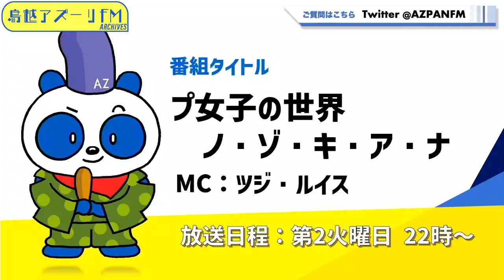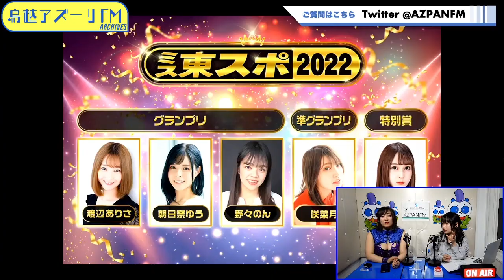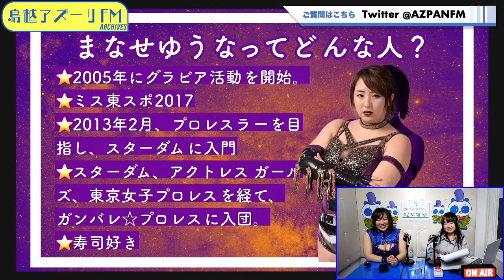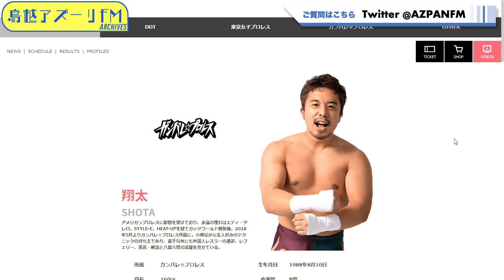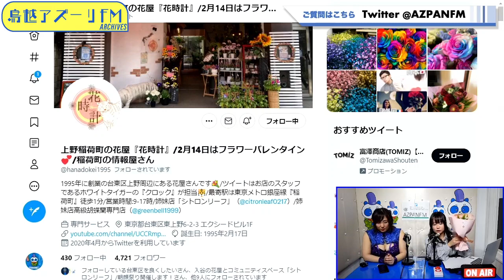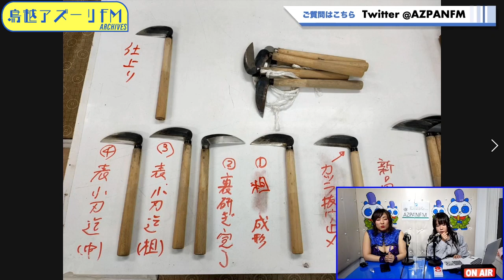2022年02月08日配信 プ女子の世界ノ・ゾ・キ・ア・ナ MC：ツジ・ルイス ゲスト：まなせゆうな(ガン☆プロ)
MC：ツジ・ルイス
ゲスト：まなせゆうな(ガン☆プロ)